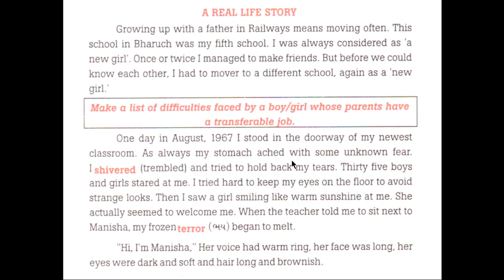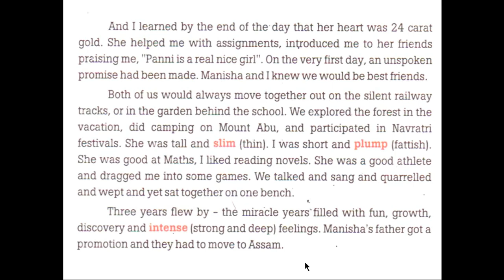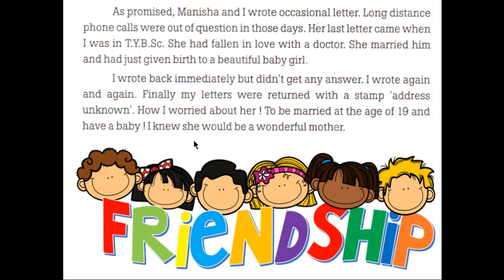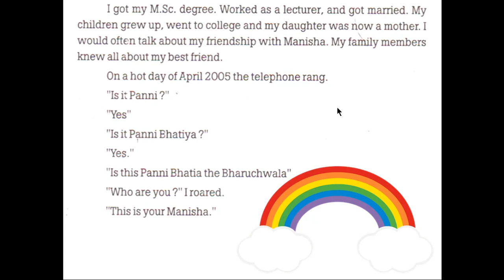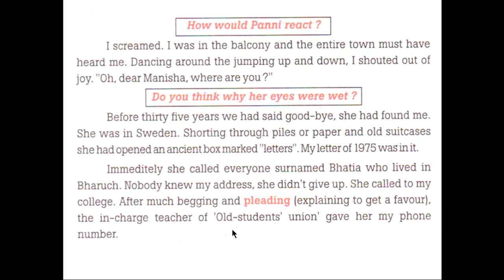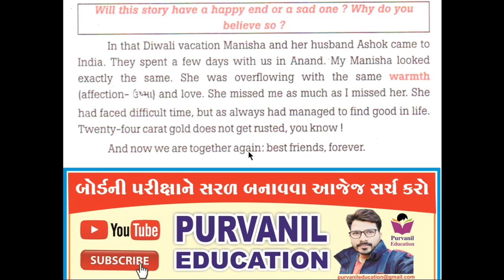GSEB 10 English Black Buck Chapter 4 Friendship A Rainbow Forever Purvanil Education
Gseb
Supp. Reader
Chapter : 04

Friendship :  A Rainbow Forever

Here is the best story on friendship, truly like the rainbow.

As per its title Friendship a rainboae forever it shows varies color of the relationship.